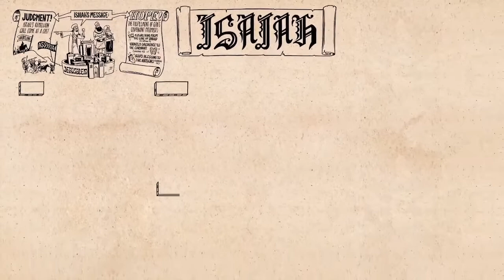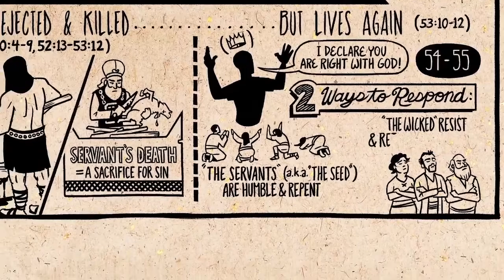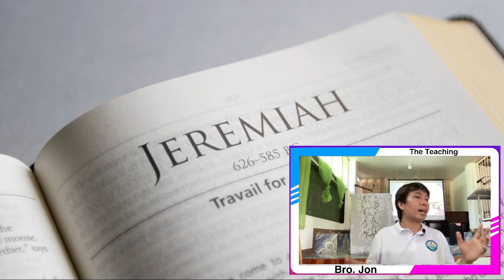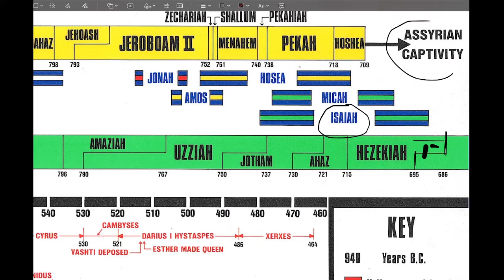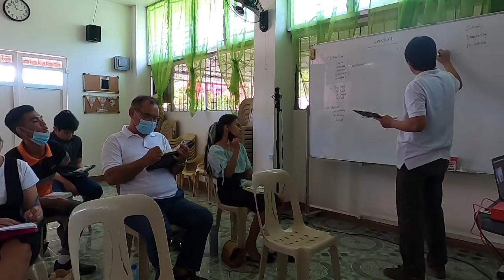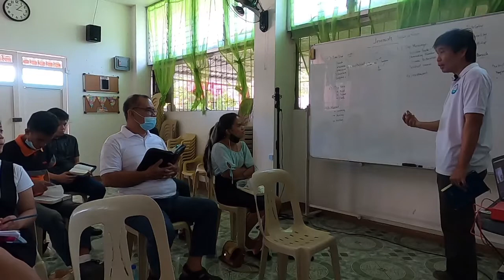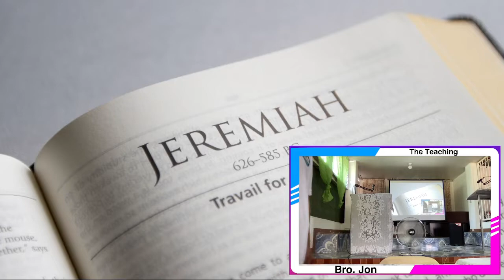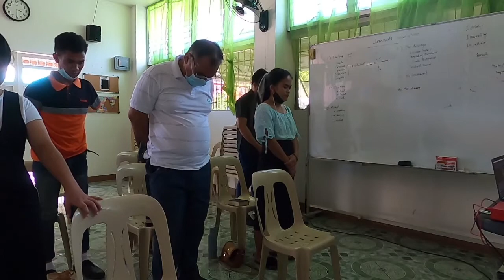Introduction & Overview on The Book of Jeremiah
The Teaching
Church of God Springville
Speaker: Bro. Jon Tibayan